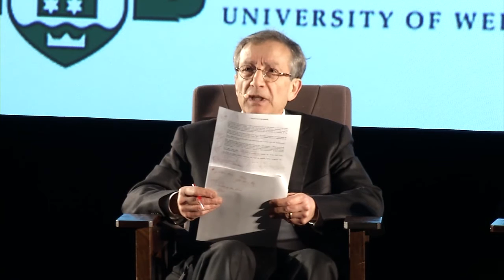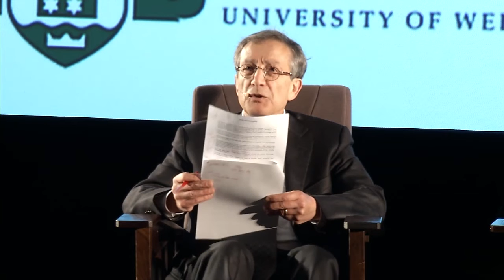Valuing Nature Conference Session 1 - Pavan Sukhdev